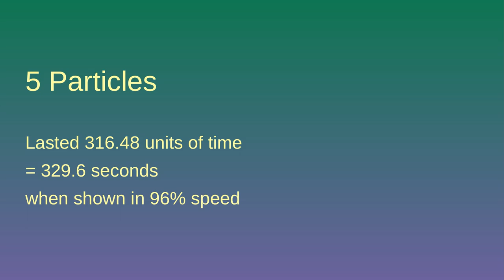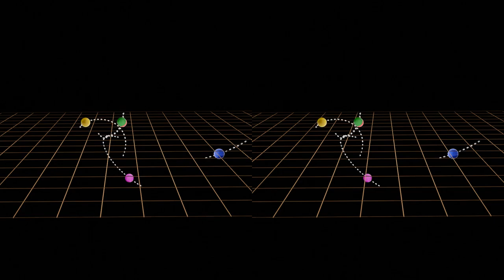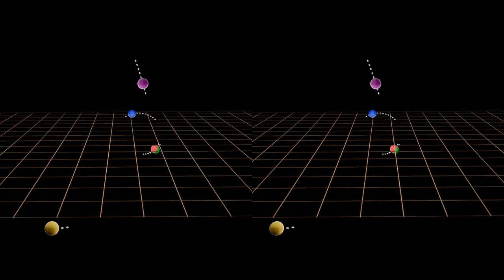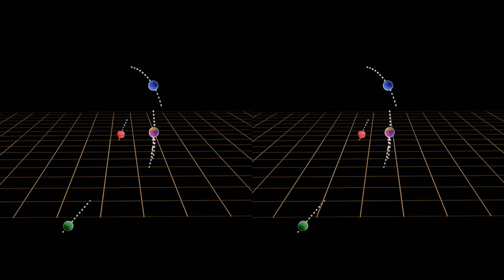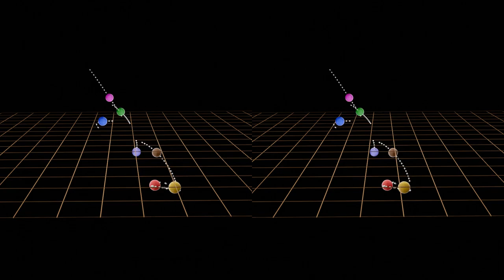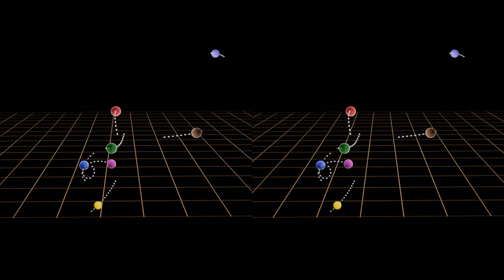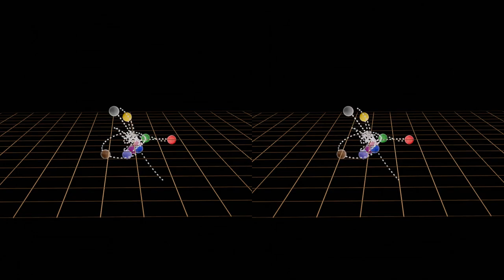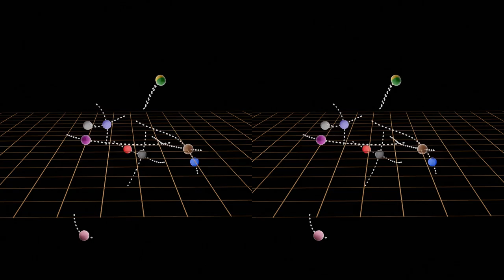Newtonian systems with 6 to 10 particles (side-by-side VR)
Searched for initial configurations that led to longer trajectories, where escape of any particles by 8 units from the origin is seen as game over. Rendered using Blender with EEVEE.